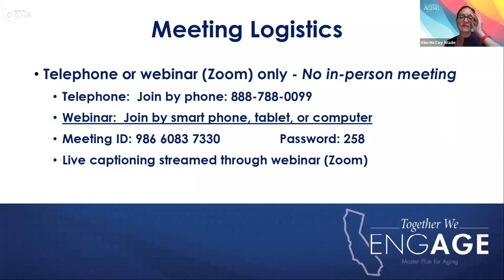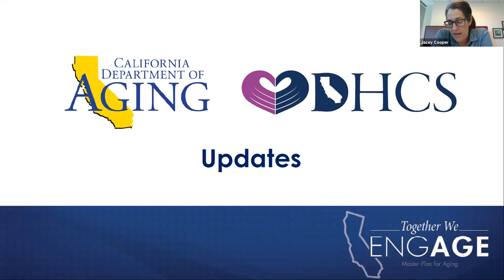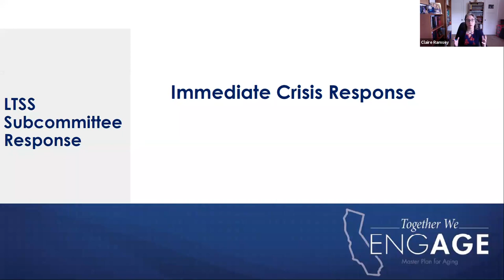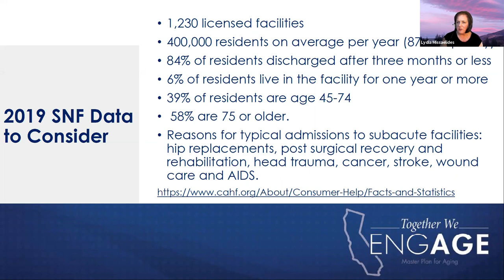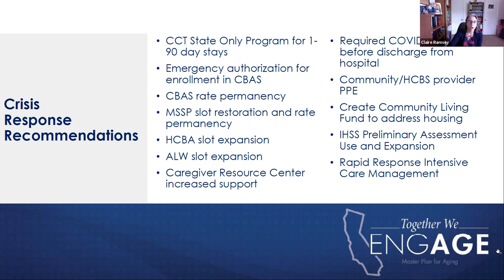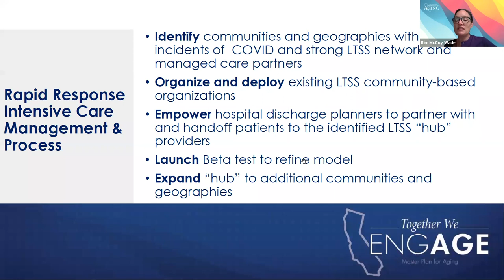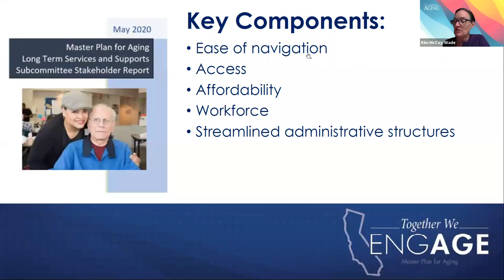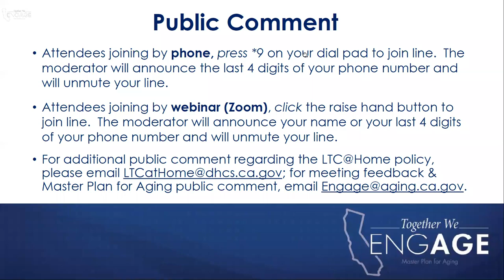Master Plan for Aging Long-Term Services and Supports Meeting, July 31, 2020